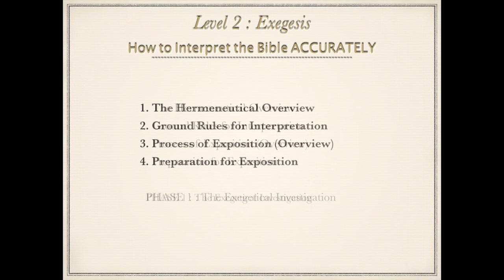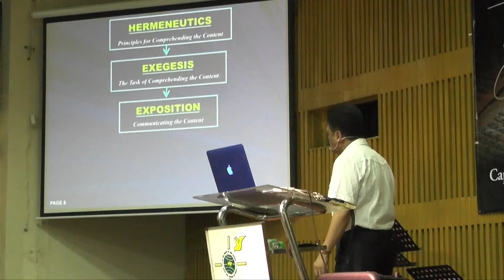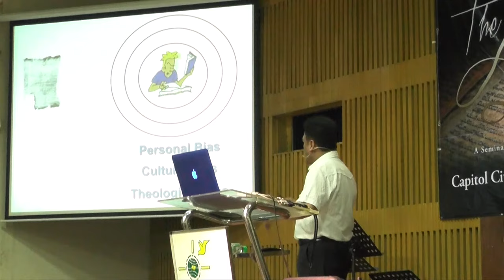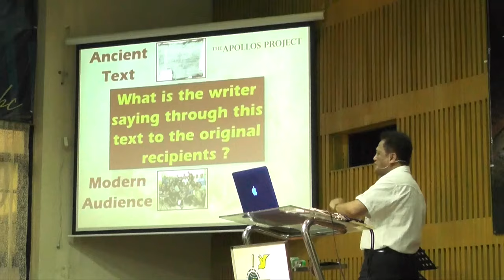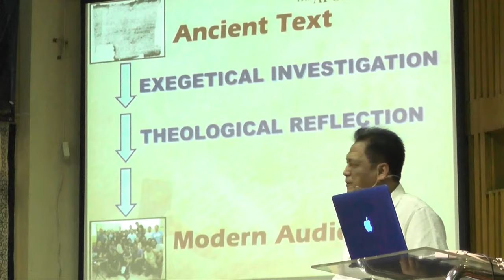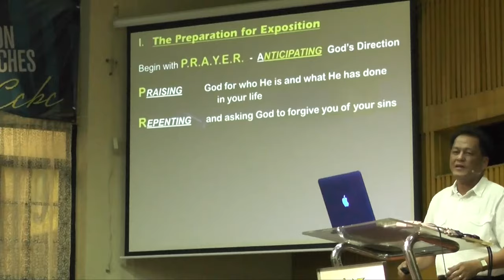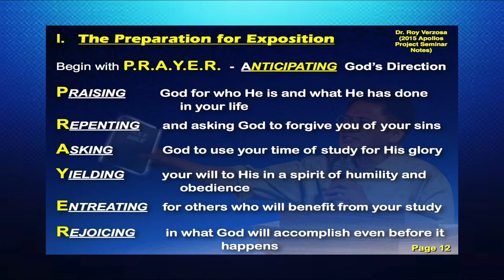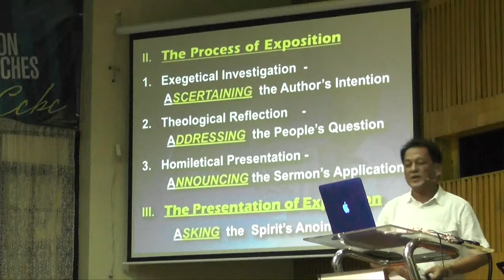Exegesis: The Process of Exposition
The Apollos Project  Level 2 Exegesis
 How to Interpret the Bible ACCURATELY

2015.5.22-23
Capitol City Baptist Church

이 컨텐츠는 The Apollos Project 라는 제목으로 필리핀 목회자들의 자질 향상을 위해 마련된 세미나로서, 성경 해석(레벨 1)과 주해(레벨 2)의 내용입니다.